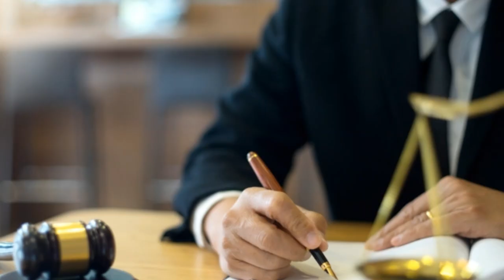Retos en materia de justicia administrativa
El primer reto es cambiar el paradigma de lo que era y lo que hoy es la justicia administrativa.